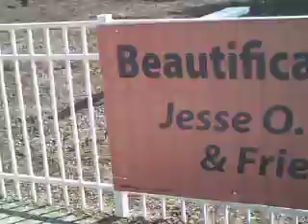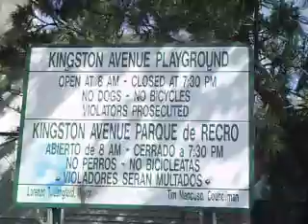Kingston Ave Playground - After Clean-Up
A group of volunteers, gathered by Jesse O. Kurtz, candidate for Sixth Ward, cleaned and beautified Kingston Avenue Playground in Atlantic City.   The volunteers were Terry Gassis, former candidate for the Atlantic City Board of Education; Steve Gassis; Ray Cheung, Azif Nizar, Ann Tran, who are high school students, Cara, Blaise, Ambrose, & Daniel Kurtz.   People have been complaining about the poor condition of Kingston Avenue Playground for years.   The playground is rarely cleaned and maintained, which is a darn shame.

One of the things that I have heard from residents in the Sixth Ward is "when is Kingston Park going to be cleaned?"   Finally, on the primary election day, a couple said to me in front of the Warwick Condominiums, "Somebody should just dump a truckload of mulch and spread it out over the playground.

That is exactly what we did.   Ten cubic yards' worth! (Plus some flowers :0)